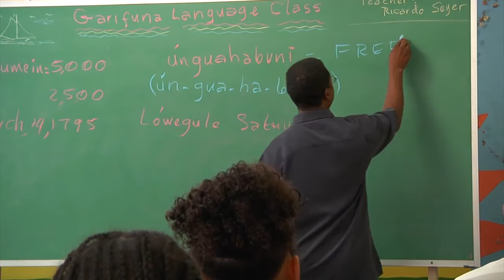GARIFUNA IN PERIL - TRAILER 2 (ENGLISH)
A Garifuna language teacher fights to keep his endangered language alive in the face of personal betrayal and tourism's encroachment in Honduras.